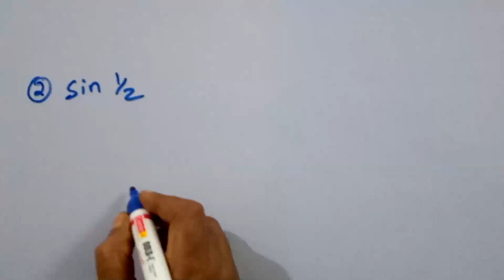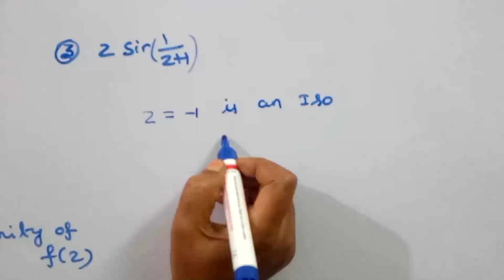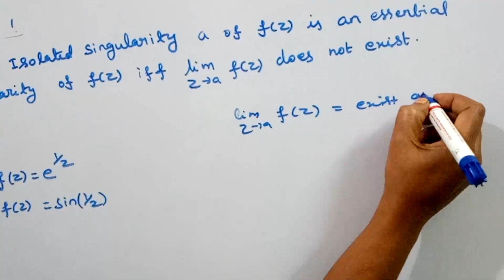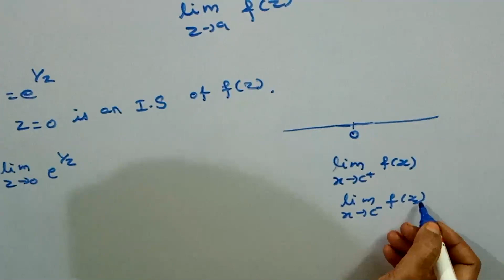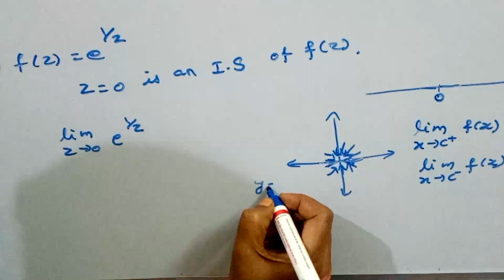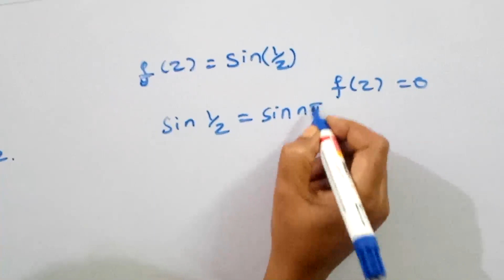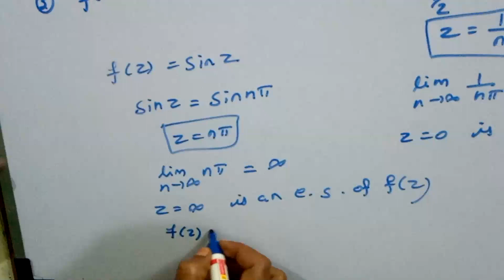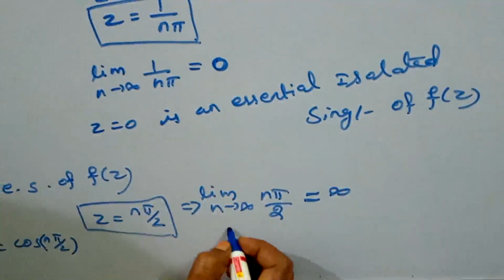COMPLEX ANALYSIS - ESSENTIAL SINGULARITY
In this video we have discussed essential singularity of a function and methods to find essential singularity.